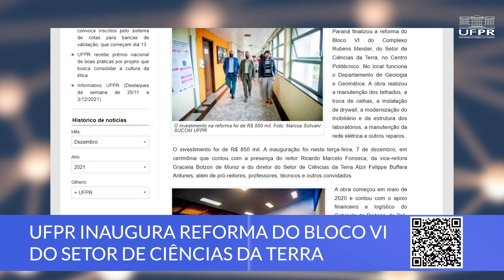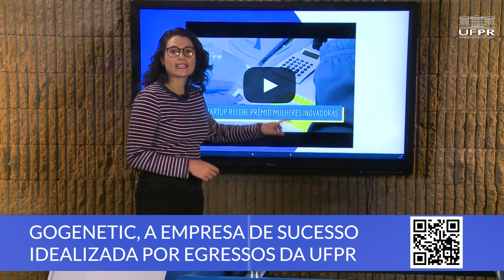Boletim UFPR (13/12/21)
Veja os destaques de notícias da UFPR:

00:14 Universidade Federal do Paraná comemora 109 anos nesta semana
01:14 Setor de Ciências da Terra inaugura reforma do Bloco VI
02:18 UFPR ganha prêmio nacional de boas práticas na gestão da ética
03:16 GoGenetic, a empresa de sucesso idealizada por egressos da UFPR